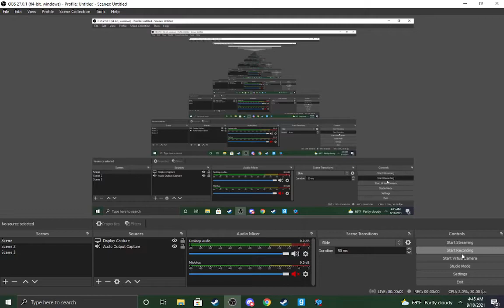i made pico into Boyfriend